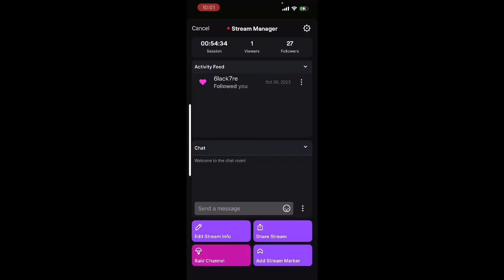Par for the dungeon goft and dog